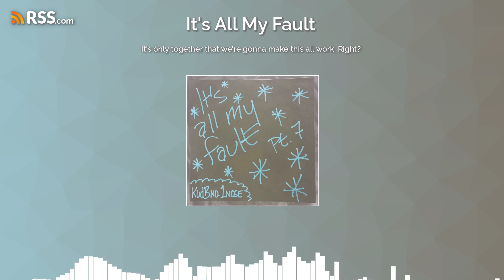It's only together that we're gonna make this all work. Right?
As it turns out, I took the first week of my 54th year off from any recording activities. Given the mental maneuvering the month of June demanded... I'm okay with that. Especially given the enormous amount of head stuff in my junk drawer I still haven't gotten too. Yeah. Junk drawer thoughts... what you've always felt were missing from your otherwise perfect life.KudBno.1nose